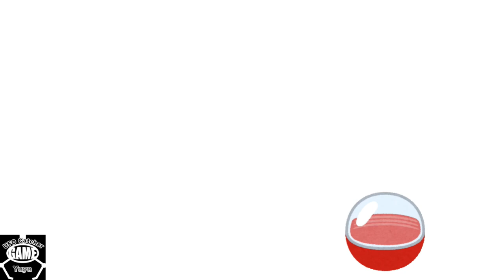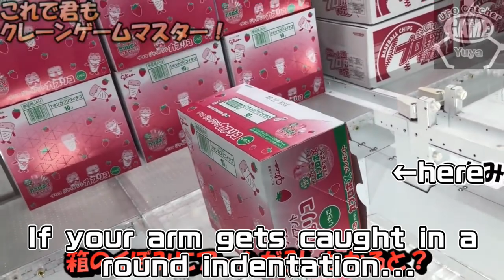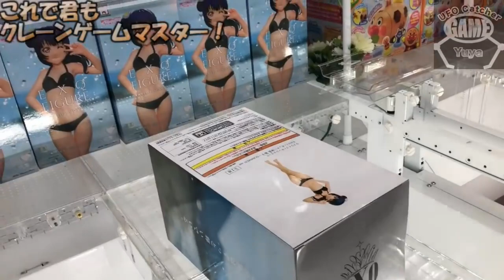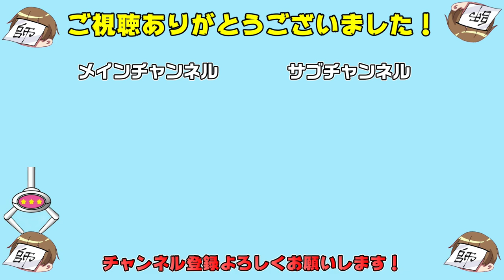Use only one arm to win prizes!!!!!!